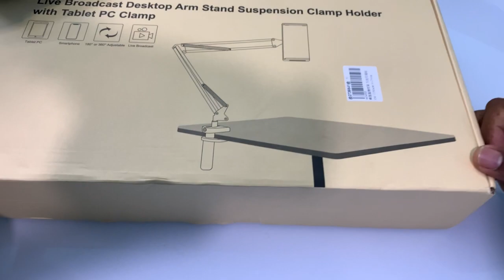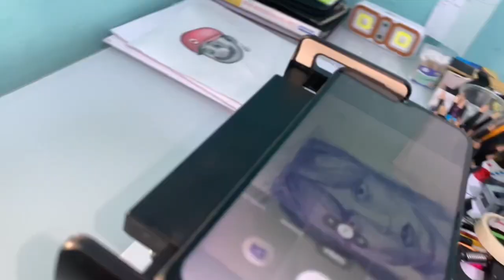UNBOXING, Soporte de teléfono celular para escritorio, soporte de tableta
LINK DEL TRIPO...